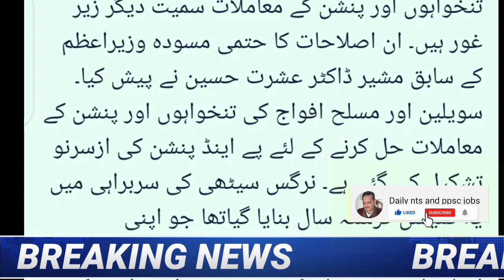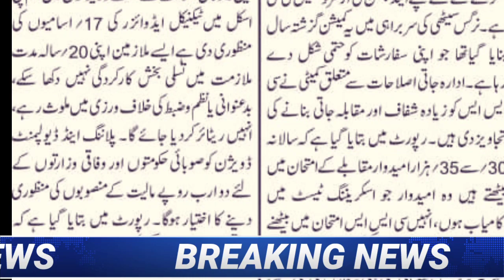Pay and pension commission I pay and pension increase I increase in salary